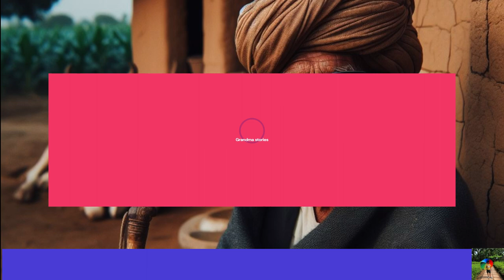Grandma stories : volume 01 : Mangal Singh - डाकू मंगल सिंह